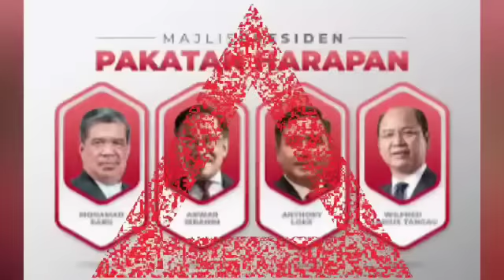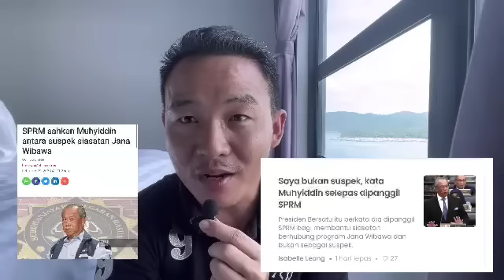BARU 5 minit tadi : MUHYIDDIN TIBA UMUM LETAK JAWATAN KERANA KANTOI BOHONG?